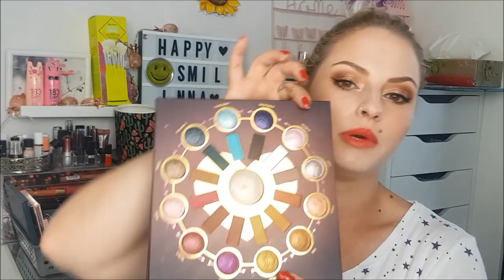Frühlings PALETTEN|BH-COSMETICS| Make up Revolution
Gezeigte Paletten:
BH-Cosmetics- Illuminate by Ahley Tisdale Beach Godess
BH-Cosmetics -Shaaanxo The Remix
BH-Cosmetics -Mavycorn by Marvyn Macnificent
BH-Cosmetics -Zodiac Aries
BH-Cosmetics- Nouveau Neutrals 26 Shadow& Blush Palette
BH-Cosmetics- Zodiac Love Singns
BH- Cosmetics-C Eolour Festival
Revolution-Imogenation
Revolution-Soph X Extra Spice
Revolution-Soph X
BH-Cosmetics- Mrs Bella
BH-Cosmetics-Ist My RayeRaye
Bh-Cosmetics-Weekend Festiva
BH-Cosmetics-Glam Reflection Gilded
BH-Cosmetics- Wild Child